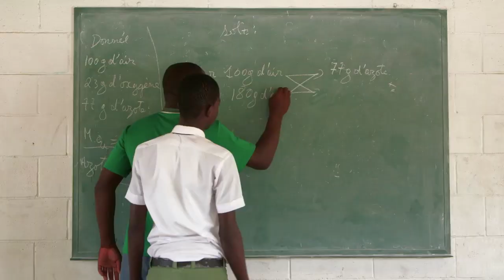February 6th Message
Today we begin a new series called "Letters from Prison" looking at the teachings of Paul that we find in the books Philippians and Colossians in the New Testament.   Despite Paul being under house arrest in chains, he continues to instruct and teach the early church with great principles for us today as well!